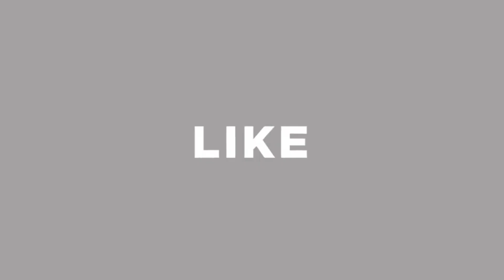বাংলাদেশে এই প্রথম ১১৪ পিসের ডিনার সেট । দেখুন কি দারুন ডিনার সেট । Dinner Set Price in Bangladesh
83-91, New Market Kacha Bazar, 1st Floor, Bonolota Market, Dhaka-1205